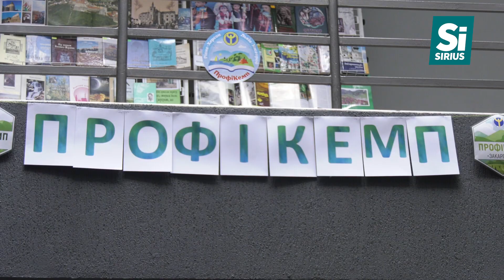У Мукачеві провели обласний фінал міжрегіонального проекту з профорієнтації молоді «ПрофіКемп»